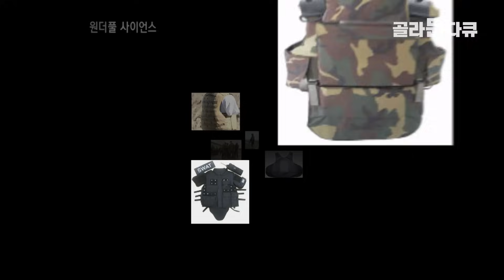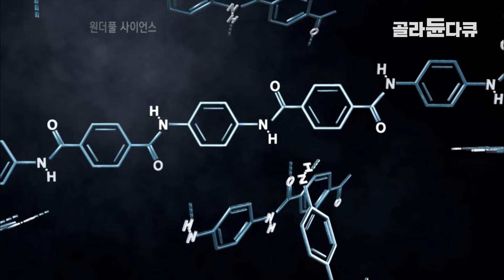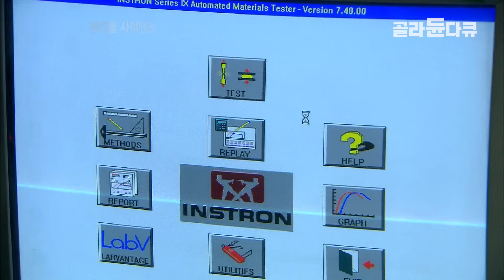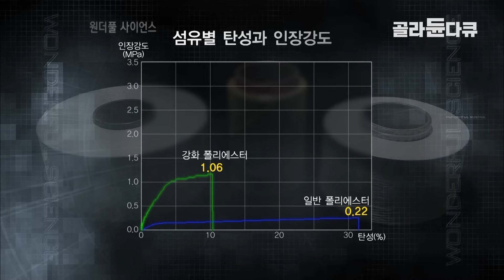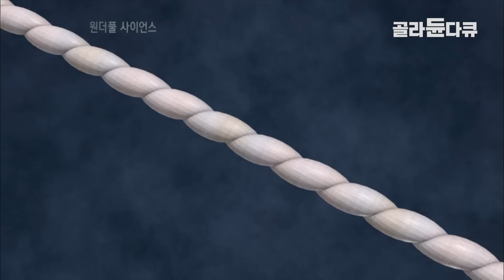철판도 뚫는 총알이 방탄복은 왜 못 뚫을까?｜방탄복의 원리｜방탄복, 방탄유리 총격 실험｜과학 다큐｜원더풀 사이언스｜다큐프라임｜골라듄다큐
※ 이 영상은 2009년 1월 8일에 방송된 ‹다큐프라임 - 원더풀 사이언스 극한으로부터 생존하라, 첨단보호소재›의 일부입니다.

극한으로 부터 나를 보호할 수 있는 첨단소재에 대해 알아본다

✔ 프로그램명 : 다큐프라임 - 원더풀 사이언스 극한으로부터 생존하라, 첨단보호소재